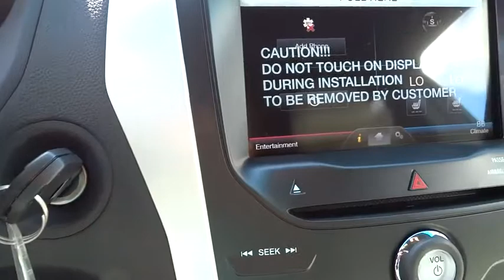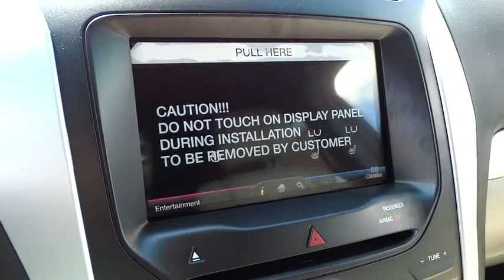2015 Ford Explorer Morrow, Atlanta, Stockbridge, McDonough, Newman, GA G5024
2015 Ford Explorer

6790 Mt. Zion Blvd